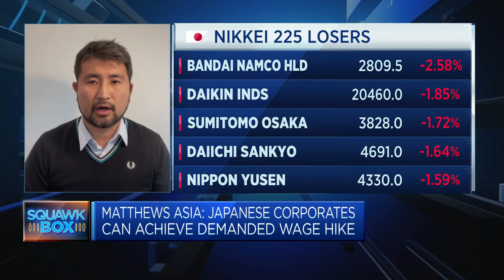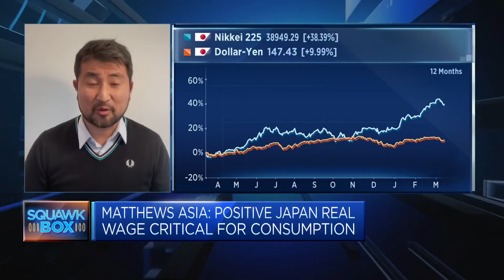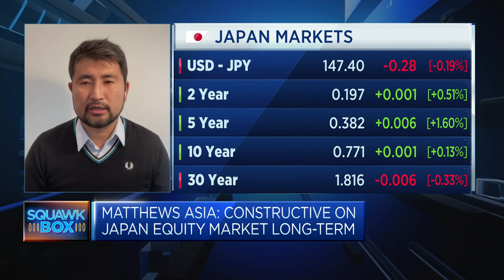Japan: Much more hope this year about increase in wages, portfolio manager says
Shuntaro Takeuchi, a portfolio manager at Matthews Asia, discusses Japan's spring wage negotiations, or shunto.